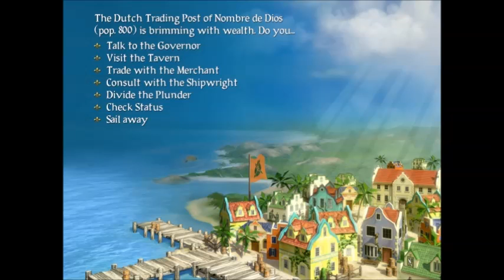Let's Play Sid Meier's Pirates - 14: Lost City of Inca